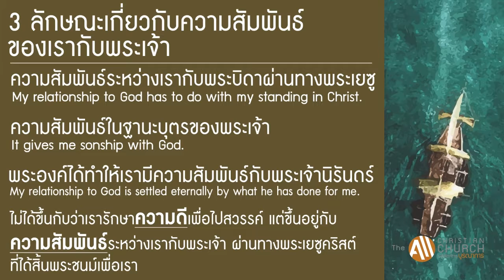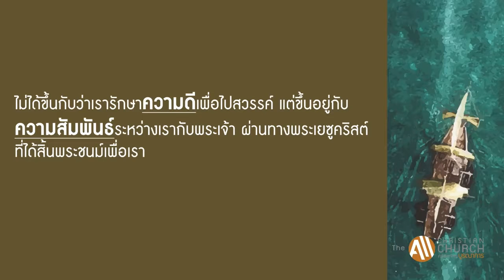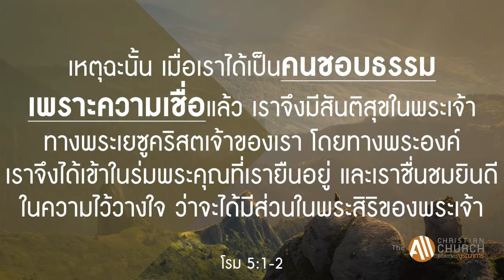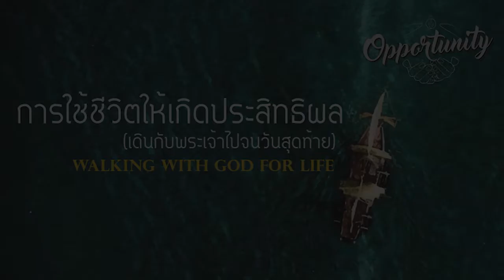การใช้ชีวิตที่เกิดประสิทธิผล (เดินกับพระเจ้าไปจนวันสุดท้าย) : Walking with God for life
พบเคล็ดลับที่จะนำชีวิตไปสู่ความสำเร็จได้อย่างยั่งยืน ..
พบคำตอบได้ที่นี่..
โดย อ.โอฬาริก ศรีวงศ์
ศิษยาภิบาล
ณ คริสตจักรบูรณาการ (theAll Christian Church)

Twitter / Line / IG : theAll Church